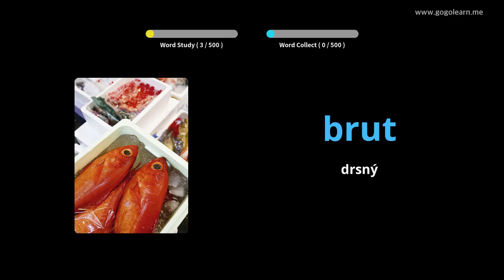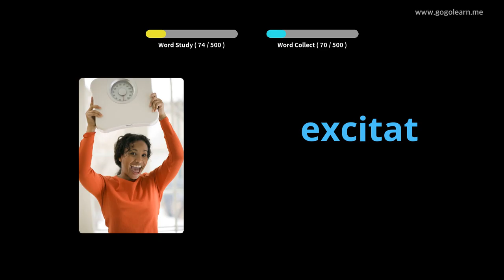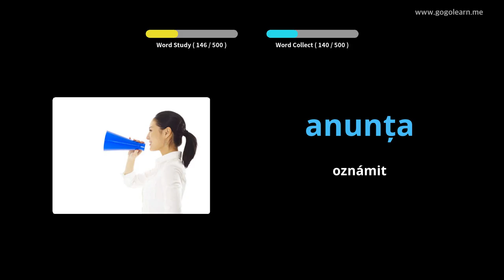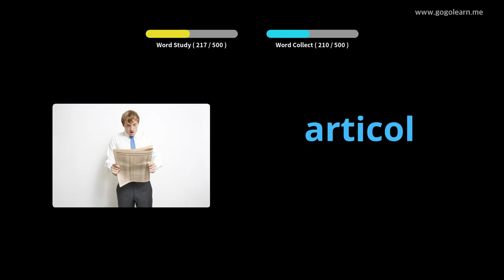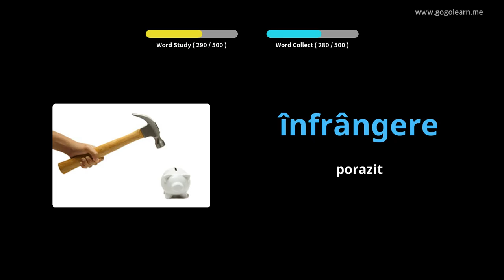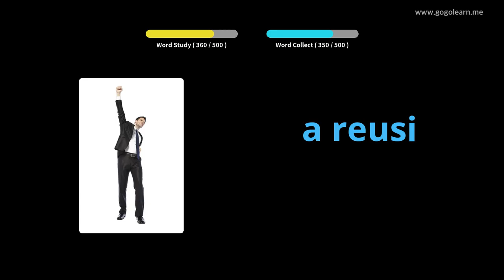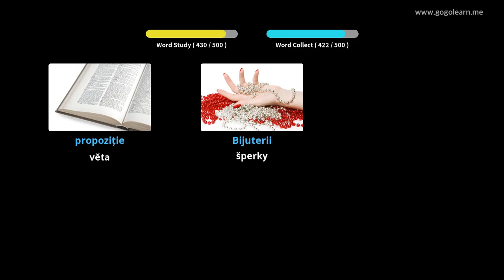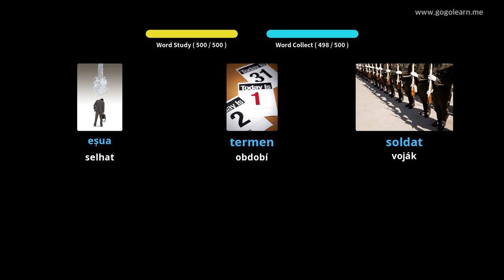Základní škola rumunského slovníku | Golearn